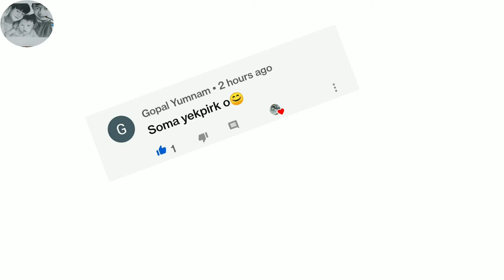Soma laishram drawing by Popai art